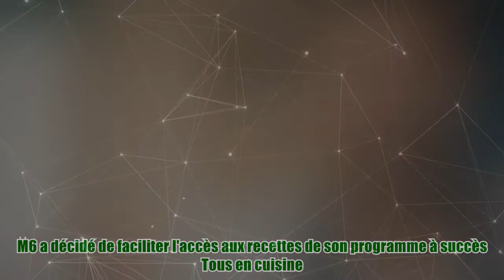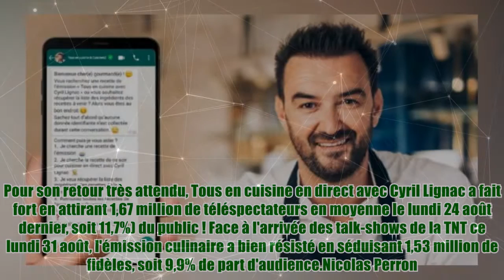Tous en cuisine (M6) : les recettes disponibles automatiquement sur WhatsApp tous les soirs dès au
Tous en cuisine (M6) : les recettes disponibles automatiquement sur WhatsApp tous les soirs dès au Like&Fl M6 a décidé de faciliter l'accès aux recettes de son programme à succès Tous en cuisine. Désormais, elles viendront directement à vous, sur votre téléphone ! Grâce à la création du chatbot “Tous en cuisine & Cuisine AZ” en partenariat avec l'application WhatsApp, vous pourrez recevoir tous les soirs les délicieuses recettes du jour dès aujourd'hui, mardi 1er septembre 2020. Pour entamer la discussion, il suffit de cliquer ici ou de se rendre sur le lien suivant Laissez-vous ensuite guider par les instructions ! "Simple d’utilisation, ce chatbot permettra de ne manquer aucune recette de Tous en cuisine”, précise la chaîne. “Dans le cadre de notre partenariat stratégique avec le Groupe M6, nous sommes très heureux et fiers d’accompagner le lancement de cette innovation au service des téléspectateurs de Tous